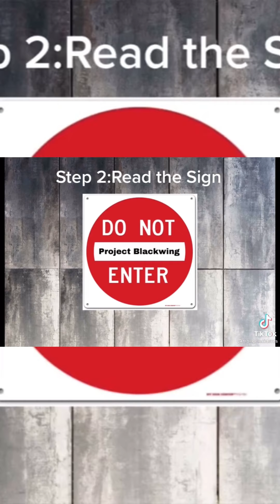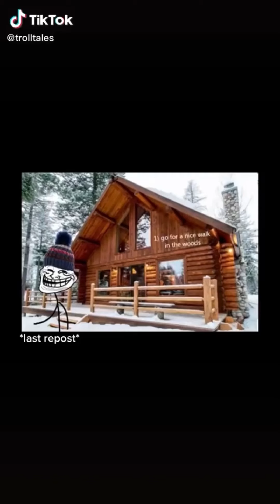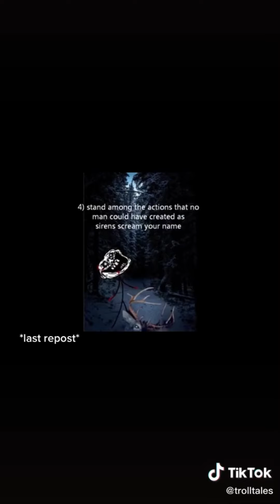Trollege incidents tik toks